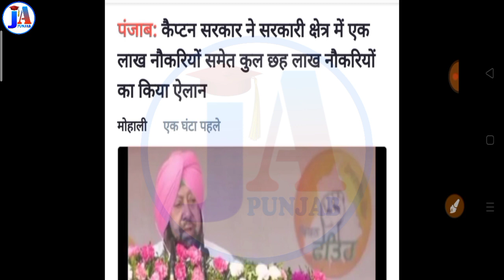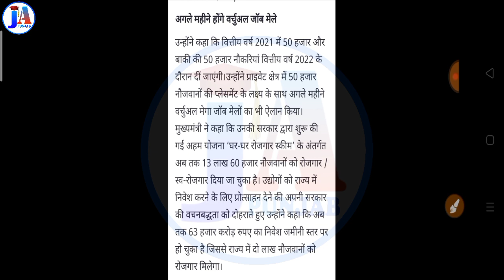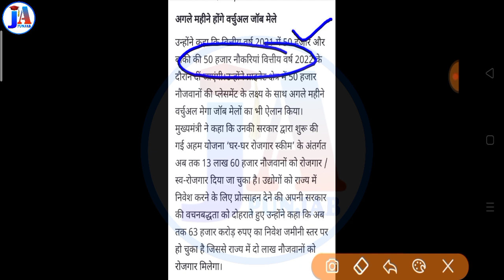latest govt jobs in punjab / Free job alert Punjab /staff nurse job / punjab police recruitment 2020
current staff nurse vacancy in govt , staff nurse vacancy , staff nurse job, staff nurse vacancy in punjab , nursing jobs in punjab ,
nhm punjab ,Govt jobs in punjab,
punjab police recruitment, jobs in punjab,
jobs in amritsar , free job alert punjab ,new jobs in punjab , jobs in patiala
jobs in bathinda , sarkari naukri in punjab , private jobs in punjab , part time jobs in ludhiana , recruitment in punjab , new govt jobs in punjab , jobs in hoshiarpur , jobs in moga , jobs in pathankot , jobs in ludhiana for female , jobs in sangrur , part time jobs in jalandhar , jobs in ludhiana for freshers , jobs in phagwara , jobs in amritsar for freshers
part time jobs in amritsar , jobs in jalandhar for freshers , today jobs in punjab